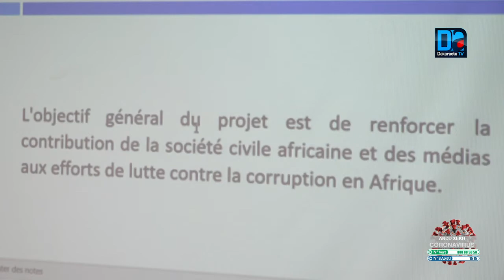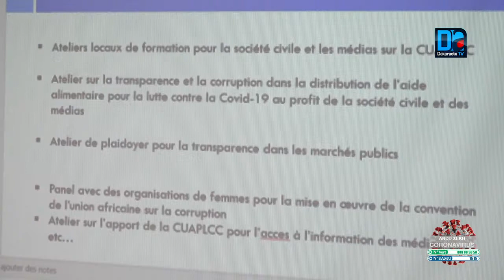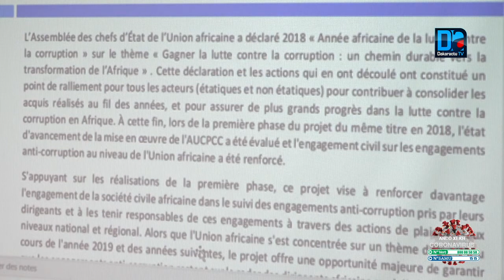Mise en application des engagements anti corruption de Afrique Des journalistes formés sur l'acce